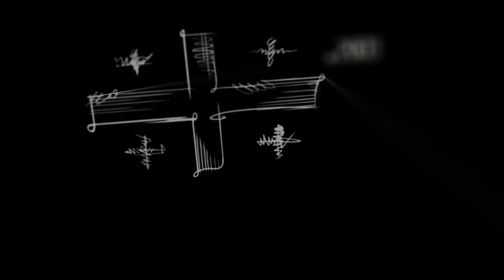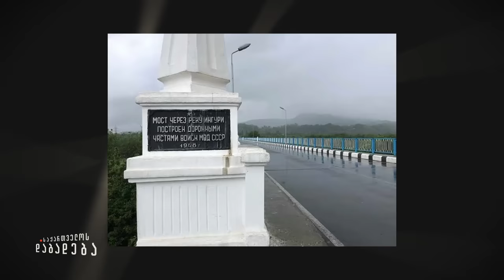გიორგი ანჩაბაძის ისტორია - “საქართველოს დაბადება”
👤 ემერიტუს-პროფესორი, ისტორიკოსი გიორგი ანჩაბაძე იაგო ხვიჩიას საავტორო გადაცემაში "საქართველოს დაბადება".

🔴 გიორგი ანჩაბაძე აფხაზეთის ისტორიას გვიზიარებს:

00:00 - Intro
02:00 - შესავალი/წარდგენა
03:00 - “იყო პერიოდი, როდესაც საქართველოსაც აფხაზეთს ეძახდნენ”, - ქართულ-აფხაზური ურთიერთობების ისტორიული მიმოხილვა
18:30 - აფხაზები მაჰმადიანობასა და ქრისტიანობას შორის - რუსეთის გაბატონება დასავლეთ საქართველოში
33:00 - სისხლისმღვრელი აჯანყებები აფხაზეთში
41:30 - სამეტყველო ენა აფხაზეთში - მე-19 საუკუნის მიმოხილვა
51:00 - შერვაშიძეების ლეგიტიმაცია აფხაზეთში
51:30 - აფხაზთა დიდი მუხაჯირობა
56:00 - “აფხაზები აღმოჩნდნენ დაჩაგრულები”, - მიწის რეფორმა სამეგრელოში და მეგრული სოფლები აფხაზეთში
1:01:00 - ილია ჭავჭავაძის ჩასვლა სოხუმში - პერიოდის მიმოხილვა
1:05:40 - რევოლუციონერი ქართველები აფხაზეთში/ლაკობა და ბოლშევიკური პერიოდის აფხაზეთი
1:10:10 - შეხვედრები, კამათი - აფხაზეთის ეროვნული საბჭოს კრება და აფხაზეთის განუსაზღვრელი სტატუსი
1:16:40 - ბოლშევიკები აფხაზეთში
1:24:40 - ნესტორ ლაკობა და მისი გავლენები აფხაზეთში - ურთიერთობები სტალინთან
1:33:20 - აფხაზეთის გასაბჭოება და მისი სტატუსი
1:39:40 - აფხაზების გაქართველების მცდელობა: ენის სწავლება, დამწერლობის ცვლილება
1:58:00 - ცვლილებები აფხაზეთის ისტორიაში - საბჭოთა პროპაგანდა
2:03:10 - “28%-დან 15% გახდნენ აფხაზები” - ქართველების ჩასახლება აფხაზეთში
2:10:40 - აფხაზური პრეტენზია ქართველების მიმართ
2:14:00 - საუნივერსიტეტო განათლების მიზანი აფხაზეთში
2:17:25 - ეთნიკური დაპირისპირება - ესკალაცია, შეუქცევადი პროცესების საწყისი და რუსეთის როლი
2:27:40 - ლიხნის შეკრება და კონფლიქტის ისტორია - 80-იანი წლების მიმოხილვა
2:42:30 - მიტინგები სოხუმში - პირველი გასროლა
2:47:30 - “თბილისი ადგილობრივი პრობლემებით იყო დაკავებული, რაციონალურად არ ეცალა აფხაზეთისთვის”
3:03:10 - რა იცვლება აფხაზეთში ზვიად გამსახურდიას მოსვლის შემდეგ
3:08:10 - “ძალა უნდა ვუჩვენოთ აფხაზებს”, - მოლაპარაკებები არძინბასთან და ვითარება სოხუმში
3:17:00 - “იარაღი ჰქონდათ ქართველებს, აფხაზებს არ ჰქონიათ”, - ჯარის შეყვანა აფხაზეთში
3:24:00 - “გარწმუნებთ, აფხაზები ომს არ დაიწყებდნენ…”, - ქართული მხარის შეცდომები
3:28:20 - გასააზრებელი შეცდომები - ომის პოლიტიკური შეფასება